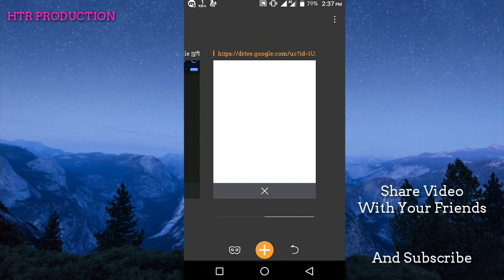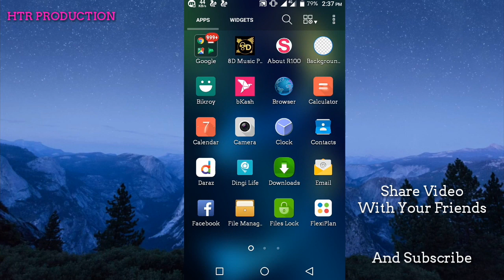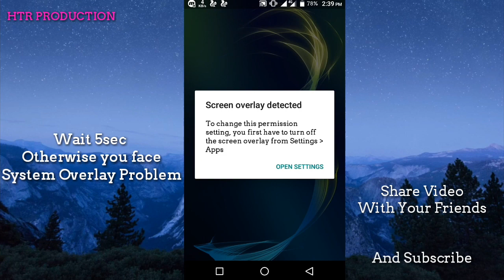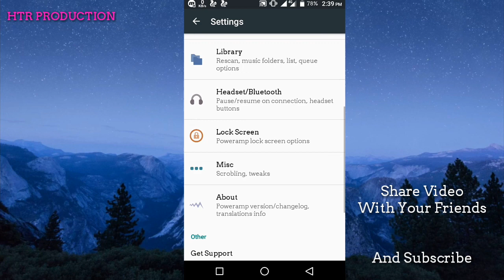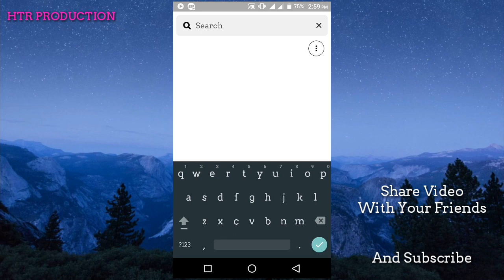[FREE] How to install PowerAmp Full vertion Free|HTR PRODUCTION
PowerAMP Music player Pro Apk . No need root your phone . Just Download and enjoy .
Vertion 'III' and Build 'VIII0VIII'

Mx Player Pro Latest